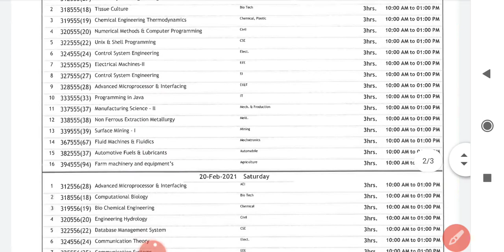CSVTU BE 5th semester new scheme exam time table